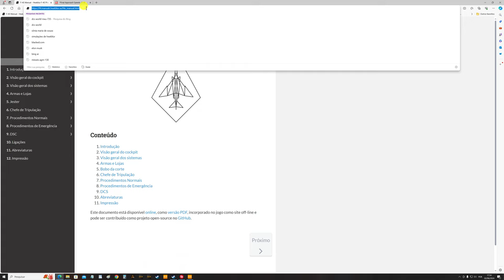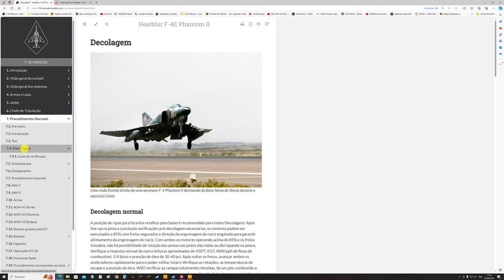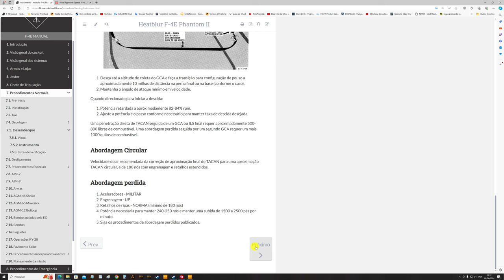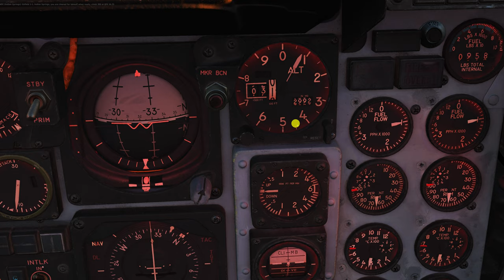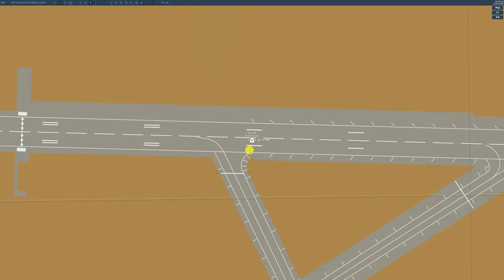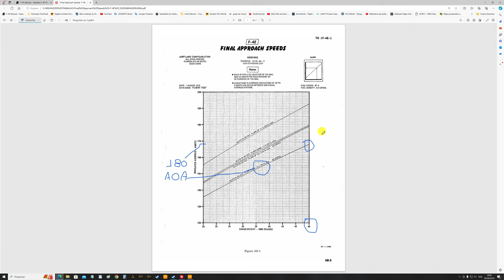DCS: F-4E Phantom II | TESTE DE POUSO | NEVADA /PT-BR_VÍDEO 20120